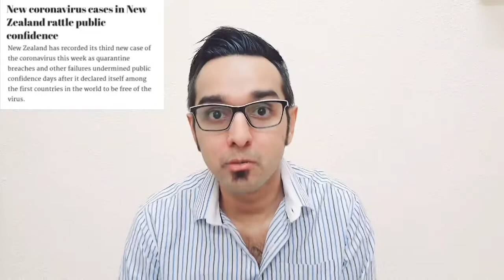Updates: Dexamethazone| WHO HALT HCQ | Antibodies Test in UAE|GOOD NEWS IN SAUDI| T20 worldcup